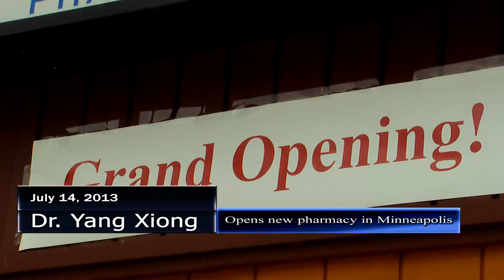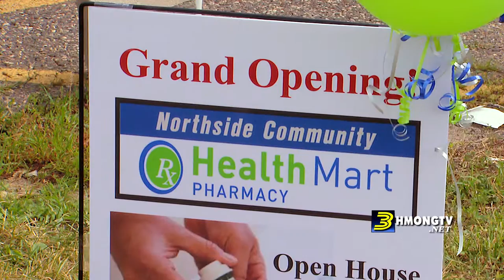3HMONGTV NEWS: Dr. Yang Xiong opens his pharmacy store in North Minneapolis.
3HMONGTV NEWS: Dr. Yang Xiong opens his pharmacy store in North Minneapolis.